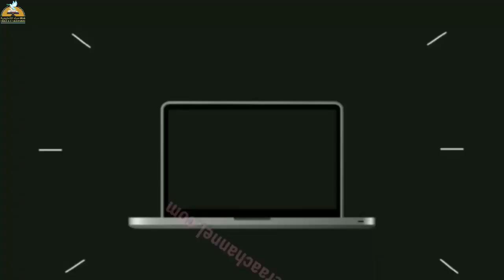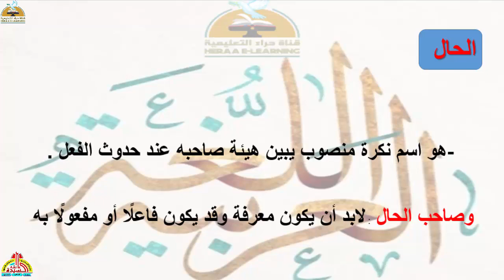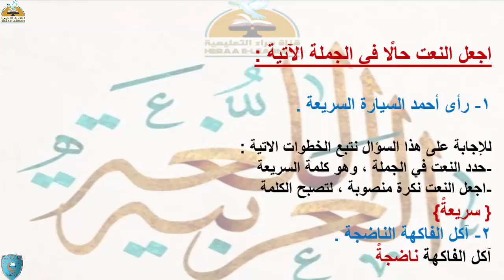الحال - لغة عربية - سادسة ابتدائى#قناة_حراء_التعليمية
الحال-لغة عربية#السادس_الإبتدائى